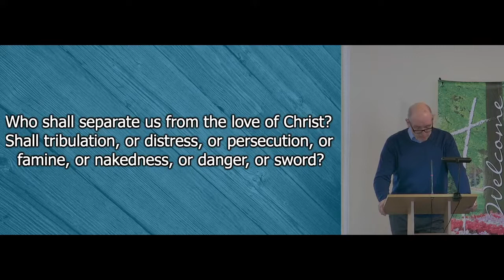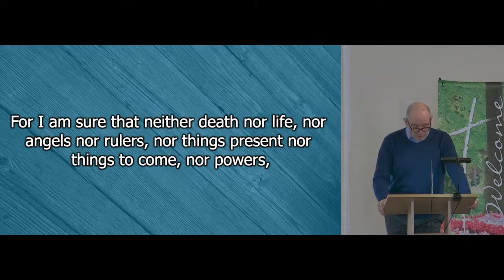Who can separate us from the Love of Christ?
Morning Sermon from 24 April